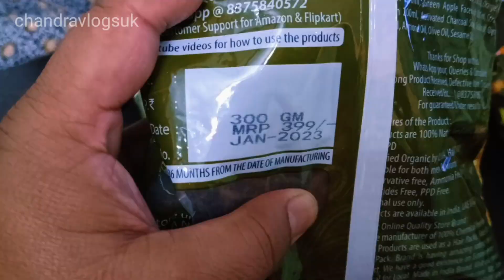Daily Routine 2023, Productive Day with Kids, I made Amla Reetha Shikakai Hair Mask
Morning Routine 2021,5AM Everyday morning routine,summer lockdown routine productive day in my life.